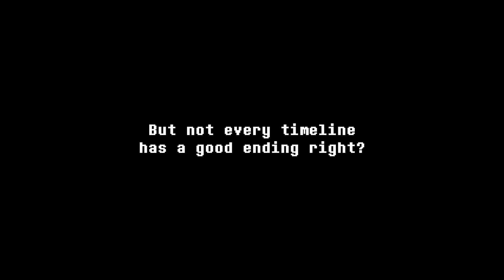Deltarune Chapter 2 - Legend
WELCOME TO THE DESCRIPTION PLAYER

(Yes this is Fan made, if it wasn't obvious)

Deltarune Chapter 2 continues one day after a "normal" class in school, where Kris has decided to stop being a puppet
controled by the player and this time, YOU will be the one controlled, and your choices won't matter AT ALL

Are you ready for a new challenge full of love and LOVE?
Because THEY are

Español:

BIENVENIDO A LA DESCRIPCIÓN, MI JUGADOR

Deltarune episodio 2 continua luego de un "normal" día en la escuela, donde Kris se ha hartado de ser una marioneta
controlado por el jugador y esta vez, TU serás el controlado, y tus decisiones REALMENTE no importarán

Estás listo para un nuevo desafio lleno de amor y AMOR?
Porque ELLOS si lo están

Sprites, music and DELTARUNE made by TOBY FOX
Sprites, música y DELTARUNE hechos por TOBY FOX

(Considera dar like al video si lo disfrutaste! Y subscribirte también! Porque cosas grandes se están acercando)